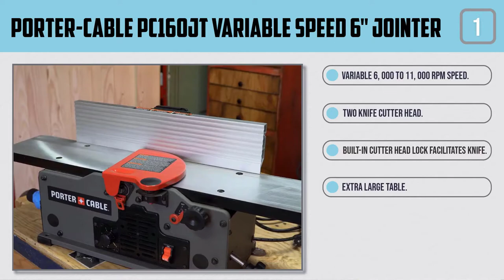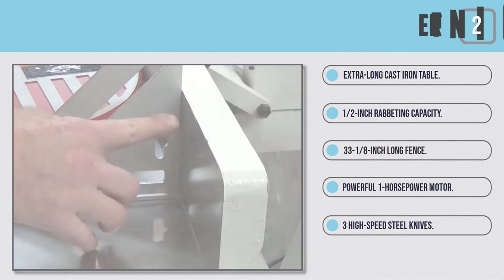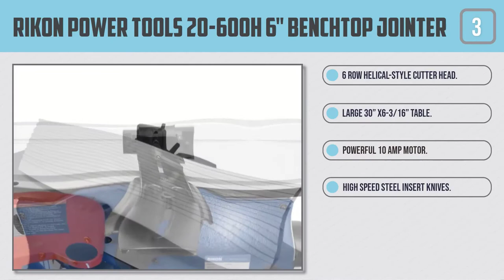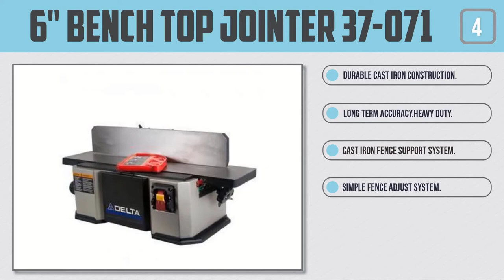5 BEST BENCHTOP JOINTER IN 2020 REVIEW | PORTER CABLE BENCHTOP JOINTER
5 BEST BENCHTOP JOINTER IN 2020 REVIEW | PORTER CABLE BENCHTOP JOINTER |

1) PORTER-CABLE PC160JT Variable Speed 6" Jointer

2) JET 708457DXK JJ-6CSDX 6-Inch 1 HP Jointer

3) RIKON Power Tools 20-600H 6" Benchtop Jointer

4) 6" Bench Top Jointer 37-071

5) Grizzly Industrial G0725-6" x 28" Benchtop Jointer